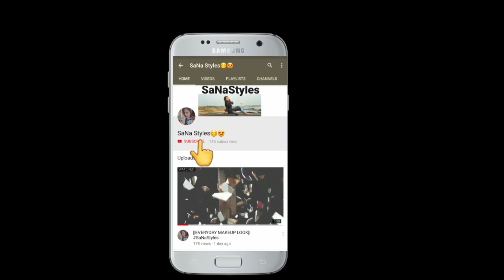Bahut sare dare mile😉😉||plzz cmmnt KR k btaiye ki Kon sa sbse phle kru❤️❤️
hey guys

I'm sharing with you my dare challenge so plzz cmmnt KR k btaiye ki Kon sa dare sbse phle kru.
  jispr Jada cmmnt aye wo sbse phle krungi...
so plzz guys support me 🙏🙏

keep watching 🙏💙

Instagram I'd shalua623

thnk u 😘😘 my sanafam 🙏🙏❤️